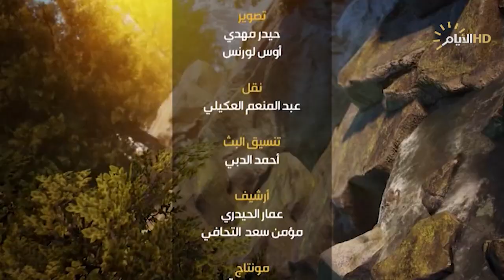برنامج ارض السواد مع ظفر علي، بساتين الراشدية تخنقها الآفات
المزارع وليد عبد الستار

المزارع ابو سيف الدليمي